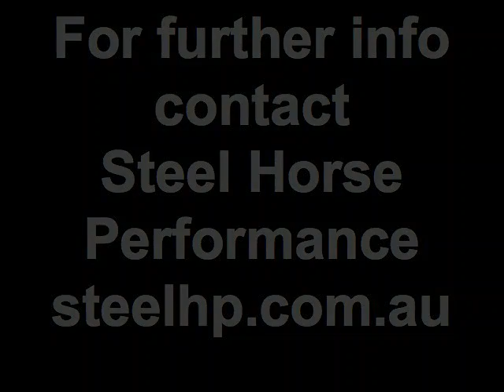Motorcycle Dyno Tuning Explained